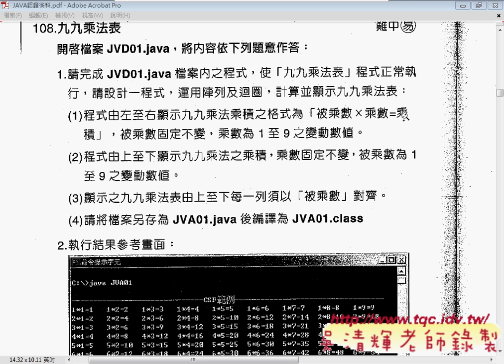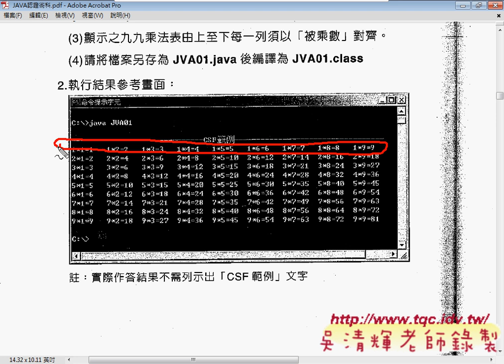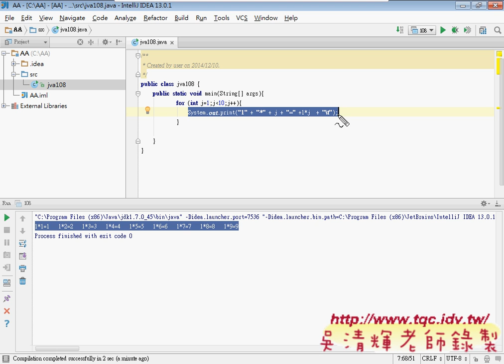108九九乘法表內迴圈